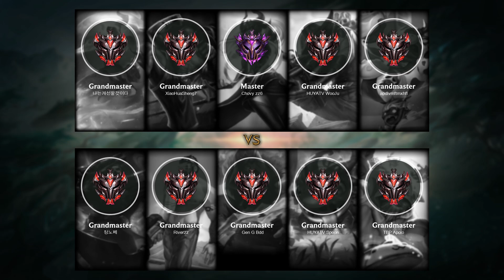Kog'Maw ADC vs Jhin - KR Grandmaster Patch 10.25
- Skin: Arcanist Kog'Maw
- Primary Rune: Lethal Tempo

Timeline:
00:00 Ban & Pick
00:15 Runes & Abilities
01:42 Gameplay
07:23 Team FIGHT
08:04 Gameplay
13:00 Team FIGHT
13:31 Take down The Turret
14:02 Gameplay
15:40 Team FIGHT
16:10 Gameplay
19:03 Team FIGHT
19:32 Gameplay
20:37 Team FIGHT
21:05 Gameplay
24:28 Team FIGHT
25:23 Take down The Turret
25:41 Take down The Inhibitor
25:57 Gameplay
26:22 Team FIGHT
27:02 Gameplay
28:00 Team FIGHT
28:32 Take down The Turret
29:07 Team FIGHT
29:31 Get a Double Kill
29:56 End credit (Damage dealt and Runes Stat)